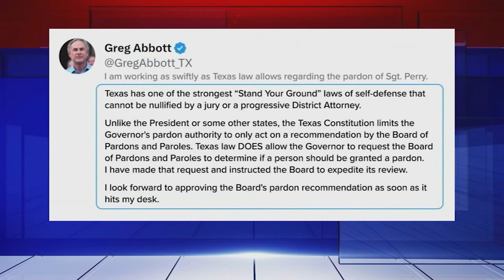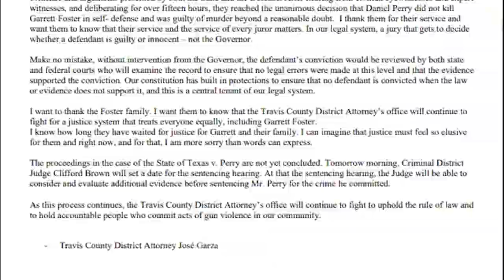Gov. Greg Abbott backs call for pardon for Daniel Perry, who killed Austin protester in 2020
Daniel Perry, a former Army sergeant, was found guilty of murder for shooting and killing a man during a protest in Austin, Texas, in 2020.